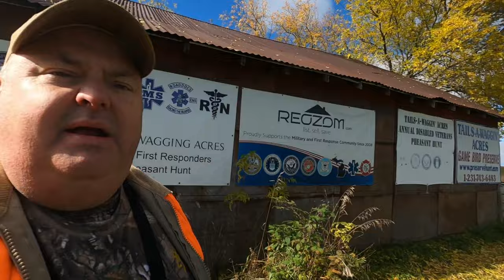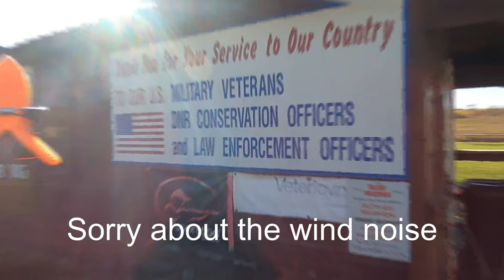Pheasant Hunt at Tails a Waggin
And Tails A Waggin located at